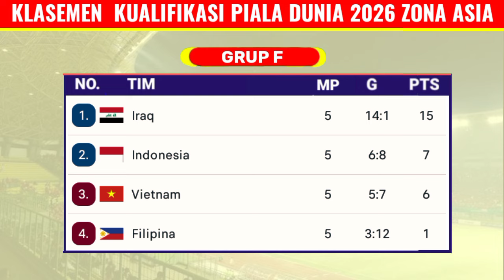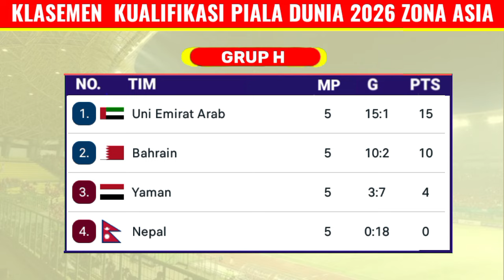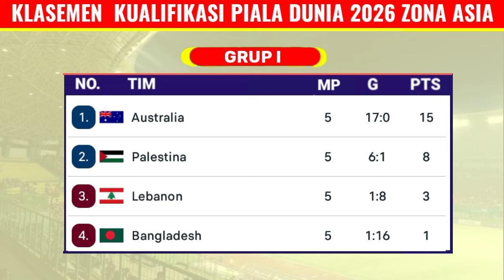Daftar 13 Negara Lolos Putaran 3 Kualifikasi Piala Dunia 2026 -Klasemen Kualifikasi Piala Dunia 2026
Daftar 13 Negara Lolos Ke Putaran Ke 3 Kualifikasi Piala Dunia 2026 Zona Asia - Klasemen Terbaru Kualifikasi Piala Dunia 2026 - FIFA World Cup 2026
Berikut Negara Lolos Ke Putaran ke Tiga Kualifikasi Piala Dunia 2026 Zona Asia
Timnas Qatar,
 Jepang,
Korea Selatan,
Timnas Oman,
iran,
Uzbekistan,
irak,
Arab Saudi,
jordania,
uni Emirat Arab,
Bahrain,
Australia,
Palestina,